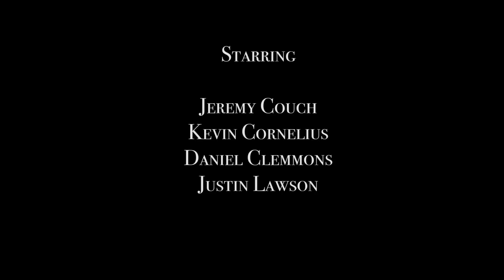When You Die - A Lighting Exercise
This is a lighting exercise by Patrick Akers and Lauren Estes for their class. The story is of a man who lives only in the bounds of his own sadistic mind. He entertains himself with fictitious crowds, a make believe band of professionals, and the blood of the innocent. Enjoy!